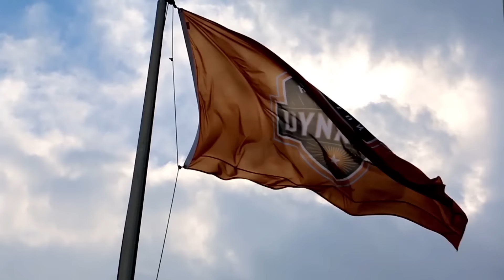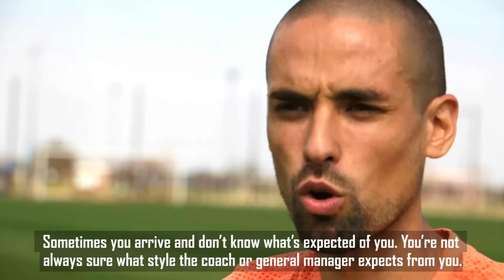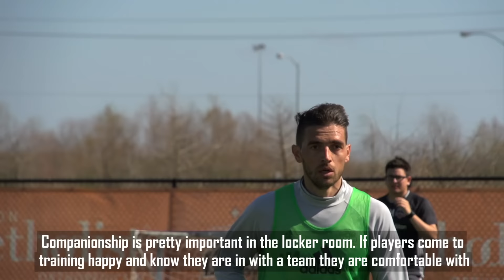The SLICE | Episode 3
The SLICE follows newcomers Agus and David Rocha as they arrive in Houston for preseason training.